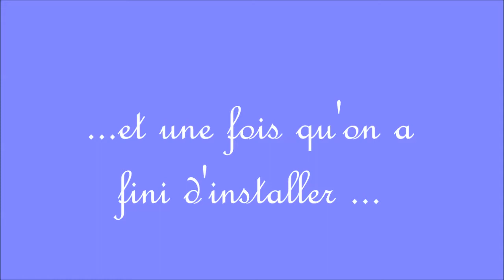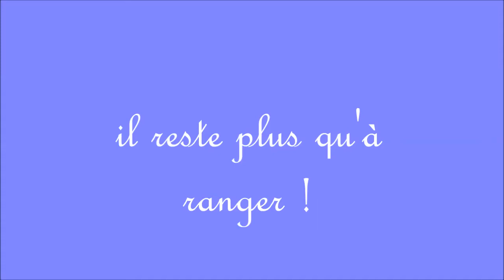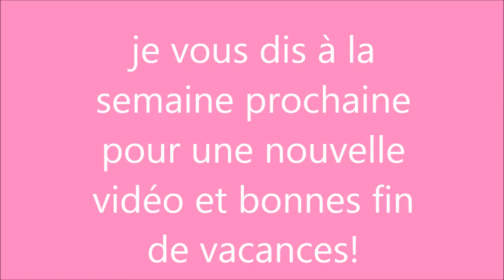Vlog #2 : Brocante du 14 juillet 2015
Bonjours à tous on se retrouve pour un vlog sur ma brocante du 14 juillet ; j'ai remarquer que ce type de vidéo vous plaisez lors de ma vidéo précédente. j'espère que cette vidéo vous aura plus et on se dit à la semaine prochaine pour une prochaine vidéo! Bye
La petite fimoteuse 2014

Si vous avez lu la barre d'info mettez un ♥ dans votre commentaire !
Merci